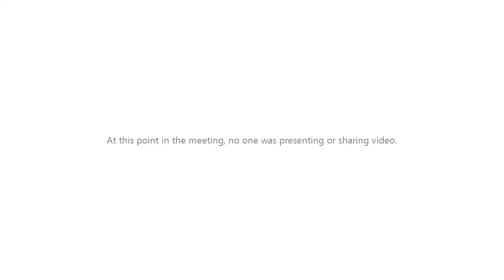COVID Chronicles Episode 4: Sheila Murphy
In this episode, I talk to Miramichi pharmacy technician, Sheila Murphy, about her experiences with drug chain supply and inventory during COVID-19.